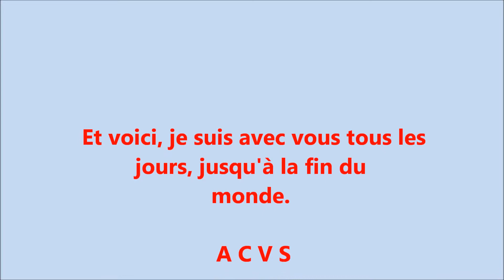ACVS Movie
DIEU CHERCHE UN HOMME, QUI EST CE SERVITEUR QUI A LE COURAGE DE DENNONCER LES AUTIRITES SANS AVOIR PEUR?